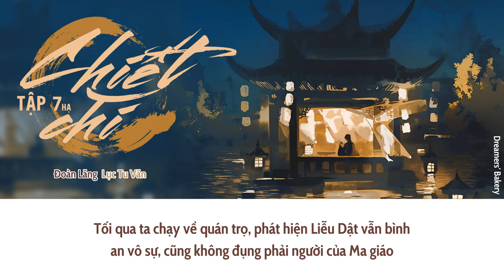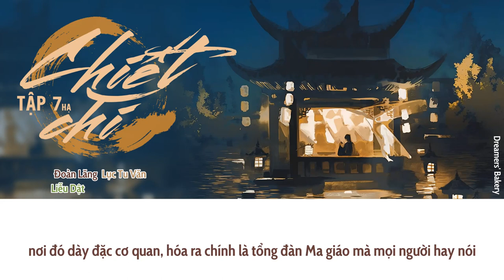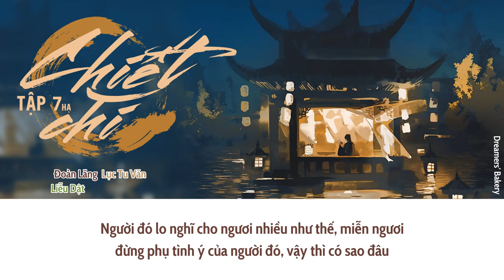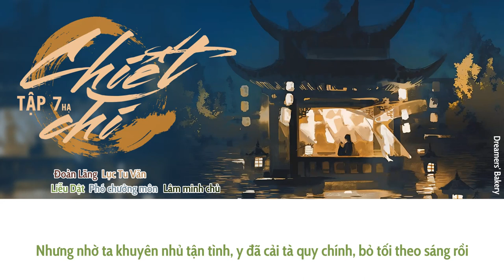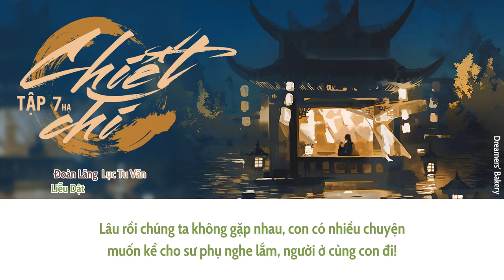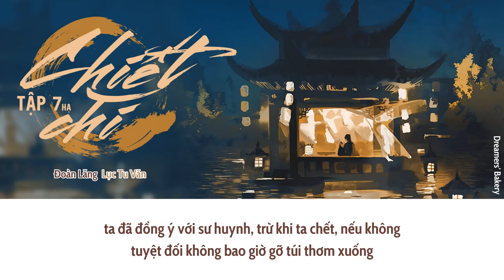[Vietsub][Kịch truyền thanh] Chiết chi – Tập 7 (hạ) • Lãng quên quá khứ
☆ Nguyên tác: Khốn Ỷ Nguy Lâu
☆ Sản xuất: Manbo APP + 729 Voice Studio + OLD MAN
☆ Nhóm CV:
Đoàn Lăng: Cốc Giang Sơn
Lục Tu Văn: Kim Huyền
Ngụy Vô Ưu: Lưu Tông
Liễu Dật: Tinh Triều
Lâm minh chủ: Quách Hạo Nhiên